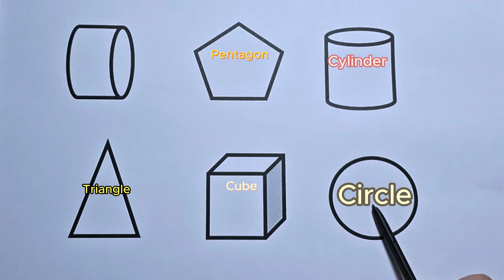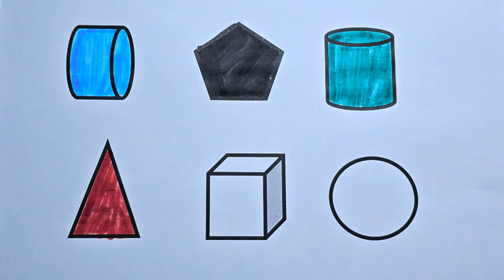Preschool Learning Videos Let's Learn Geometric